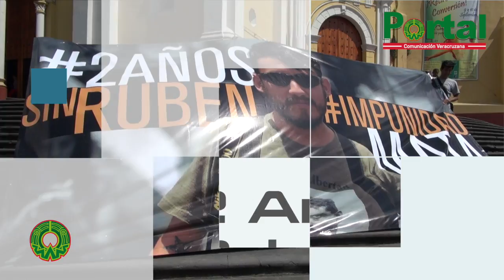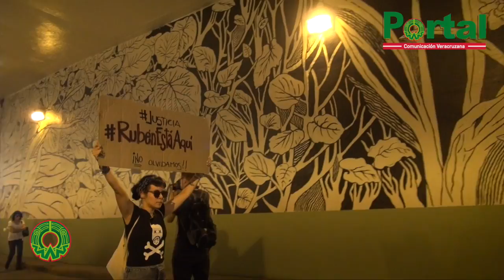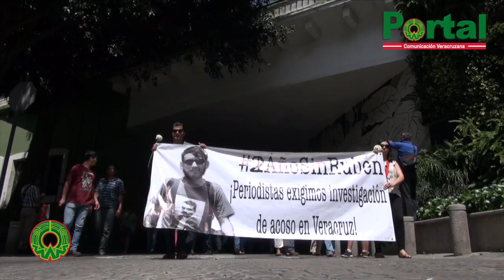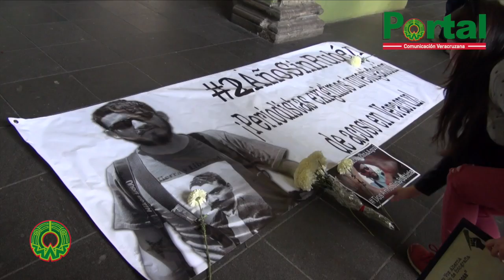Piden Justicia a 2AñosSinRubén de su asesinato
Xalapa, Veracruz a 31 de Julio de 2017.- Para conmemorar al fotoperiodista Rubén Espinosa Becerril, reporteros de Veracruz instituyeron el premio de fotografía que lleva su nombre "es la mejor manera de recordarlo y exigir justicia por su asesinato".
Lo anterior fue expresado por la periodista de la Jornada Veracruz, Norma Trujillo durante el posicionamiento que realizó a nombre del gremio periodístico.